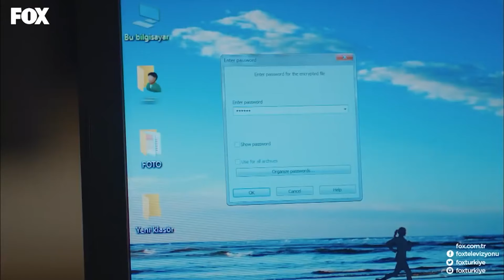مرت جيرين بإنهيار عصبي - مسلسل اسمها زهرة الحلقة 9 مدبلج للعربية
لا يمكنني تحملكم - مرت جيرين بإنهيار عصبي

المصبوب
زينب تشامجي
أليكان يوجيسوي
خديجة أصلان
صدى غوفن
إمري كيفيلجيم

البطاقة التعريفية
الإنتاج: NTC ميديا
المنتج: محمد يغيت ألب
المخرج: تانر أكفاردار
سيناريو: بكير باران صدقي و مراد أمير إيرين و رانا ماماتليأوغلو
الصنف: دراما